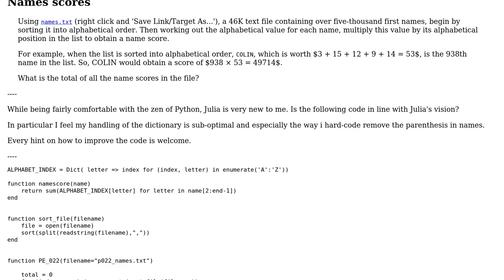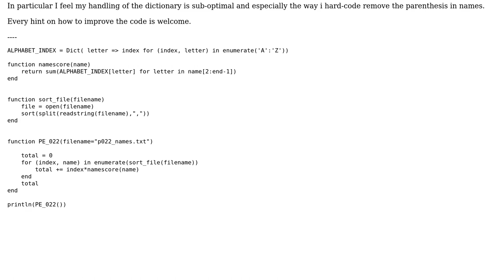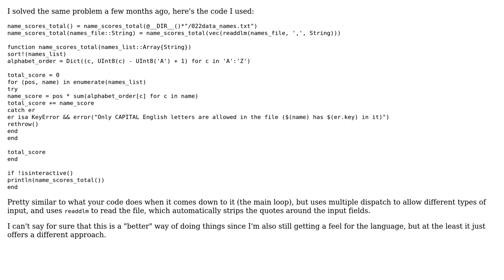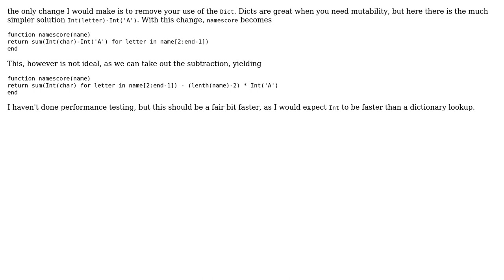Code Review: For names sake - Project Euler 22 (2 Solutions!!)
Code Review: For names sake - Project Euler 22

With thanks & praise to God, and with thanks to the many people who have made this project possible! | Content (except music & images) licensed under CC BY-SA | Music | Images & others | With thanks to user sundar - Remember Monica user Phrancis user Oscar Smith user N3buchadnezzar and the Stack Exchange Network Trademarks are property of their respective owners. You are responsible for your own actions.